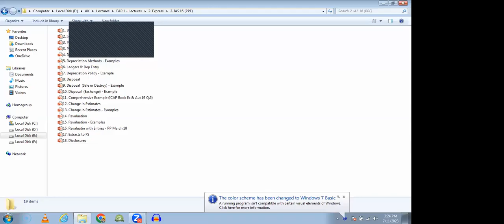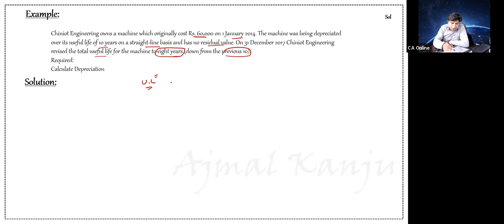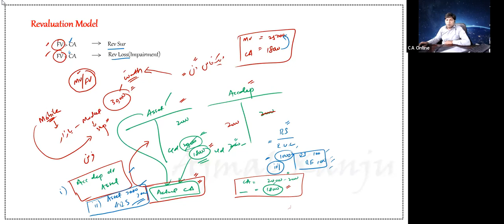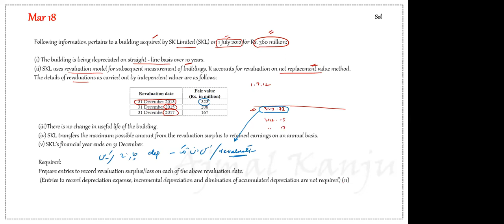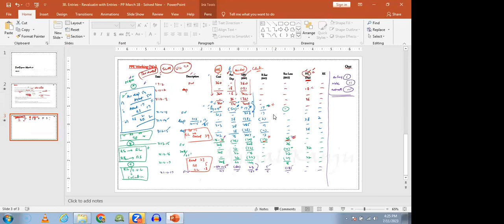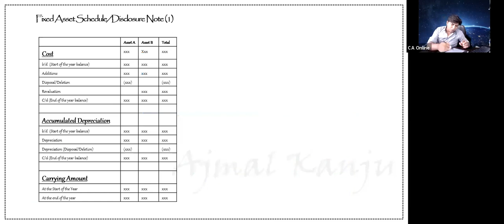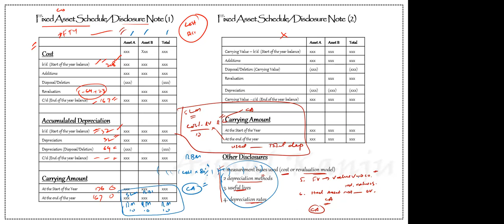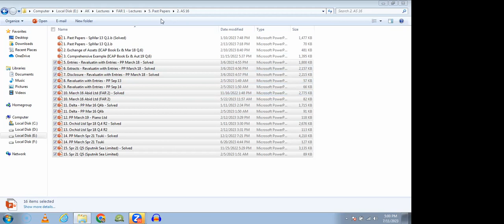CAME Express Batch A-23 | FAR 1 By Sir Ajmal Kanju | Day-05 | IAS - 16: Change in Estimated